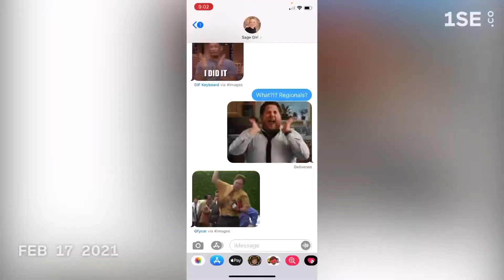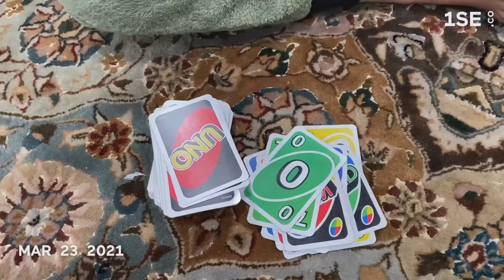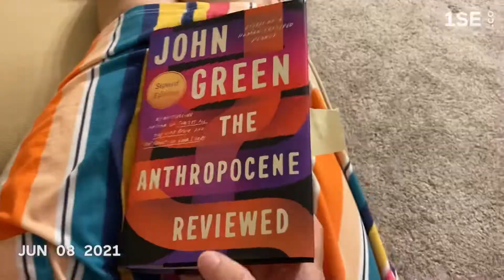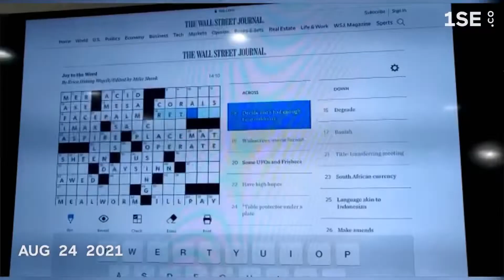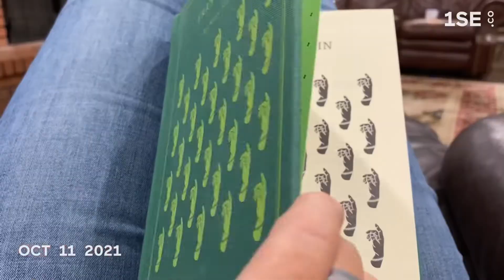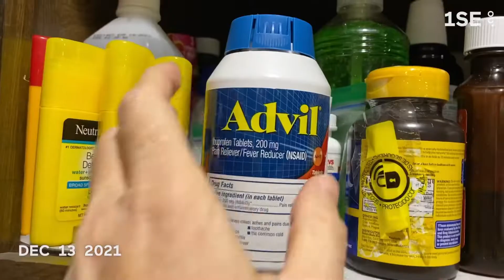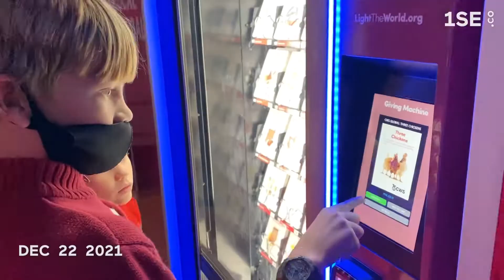Second of the Day 2021